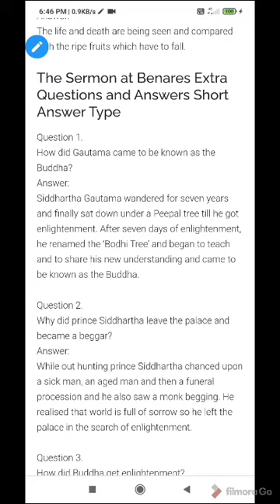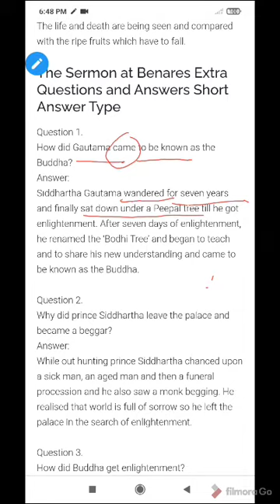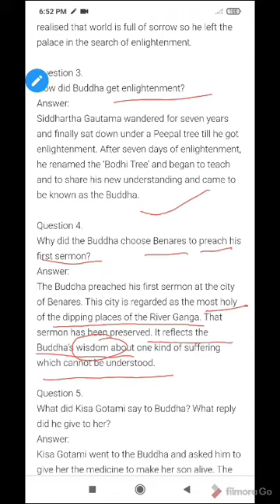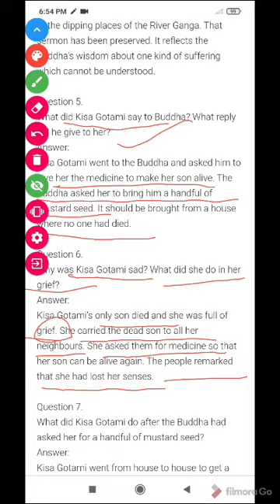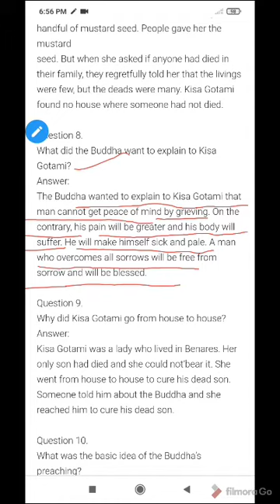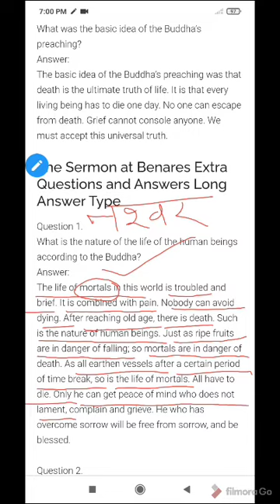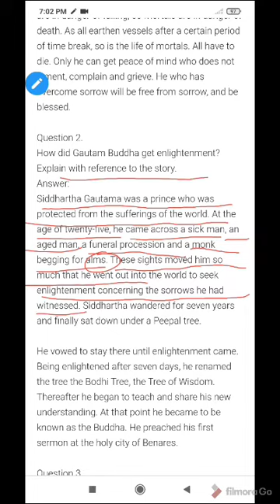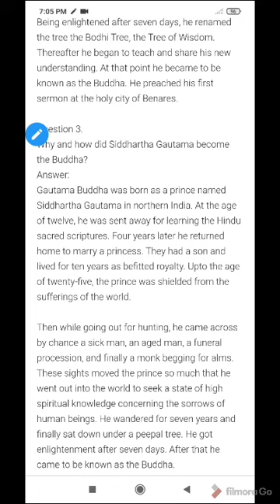The Sermon at Benaras , Class 10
This chapter is all about the precious teaching of Buddha at the holy city Benaras. How he helps Kisa Gautami to understand the ultimate truth of life i.e death which, invincible .We gain  invaluable knowledge about the human life and the asthetic aspects of real  happiness.